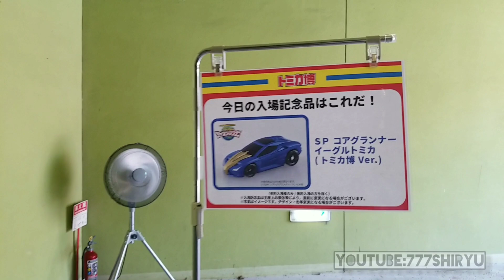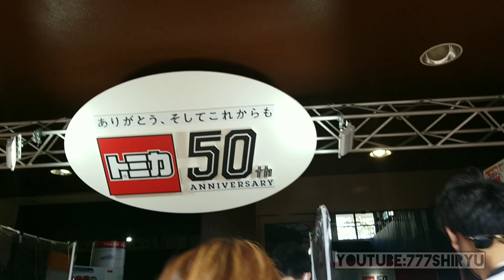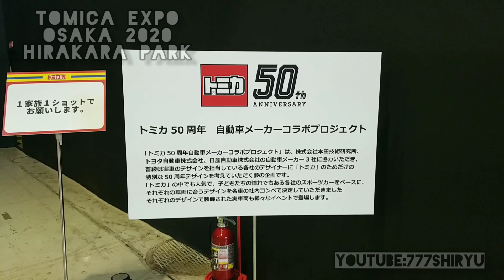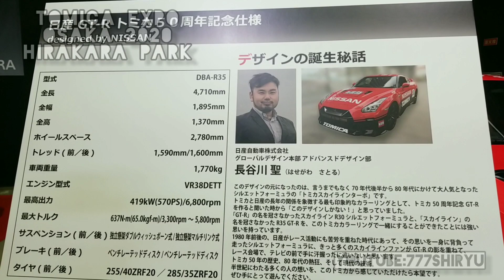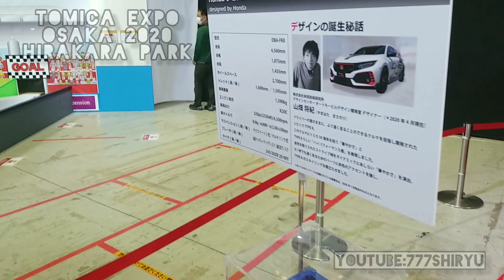【トミカ博】ひらかたパーク2020①トミカヒーローアースグランナーコーナー☆GT-R R35ニスモ＆ GRスープラ＆ シビックTYPE-Rトミカ50周年記念実車集結 Tomica Expo Osaka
トミカ50周年☓自動車メーカーコラボ車両
Tomica 50th Anniversary ☓ Japanese car manufacturer collaboration vehicle
日産スカイラインGT-R
Nissan Skyline GT-R
トヨタGRスープラ
Toyota GR Supra
ホンダシビックタイプR

今年2020年はトミカ50周年
September 19, 2020.  The Tomica exhibition at Hirakata Park in Hirakata City, Osaka Prefecture has reached its first day.
2020年9月19日ひらかたパークイベントホールにて開催が始まったトミカ博inひらかたパーク。
初日入場！
今年はコロナ禍の影響で3密回避の為、トミカステージは無く、Tくんと遊ぼうやエボルタ君、合体ロボ、変形ロボのキャラクター登場ステージもありませんが(今会期でその予定はないらしい)、各自動車メーカーの上級スポーツカーとトミカ50周年記念のコラボ自動車展示。
(後ろの眺めもマジマジと拝みたかったのにね…)
展示ゾーンは南港ATCほどのごった返し感はないものの、アトラクションゾーンは過密状態。
ソーシャルディスタンスを常に心がけましょう。

・大阪観光 イベント情報
・各種展覧会情報
・大阪遊園地情報
・京阪神ショッピングモール情勢